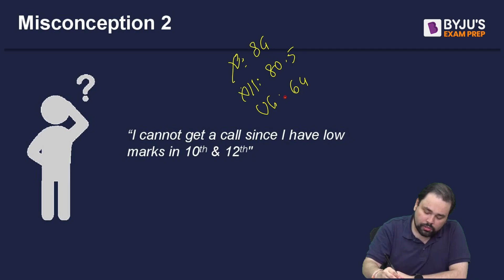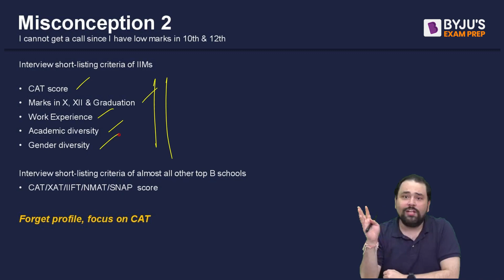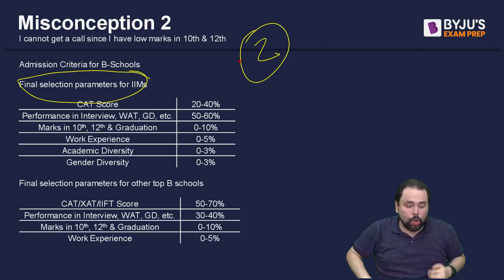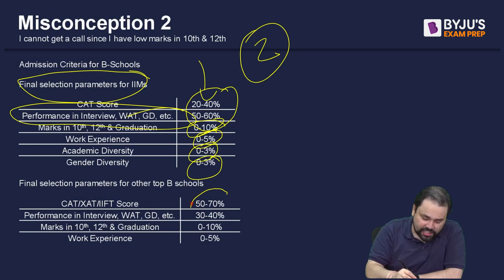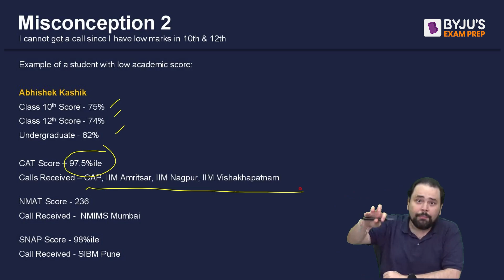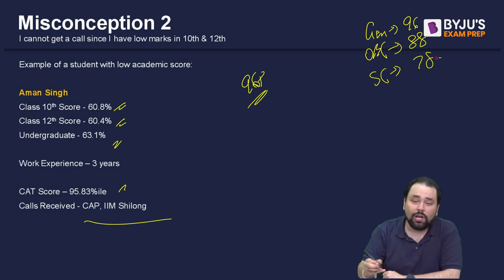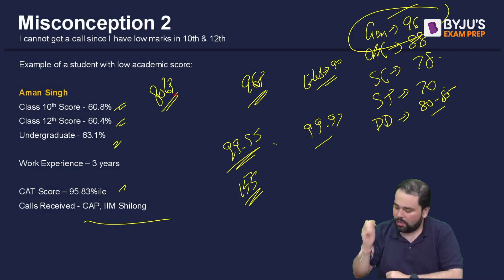Misconception 2 of 9: Can't crack CAT with low 10th 12th marks? | CAT Profile | CAT 2023 Preparation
👉CAT 2023 Slot 3 Analysis The Common Admission Test a.k.a CAT is sought to be one of the most difficult MBA entrance exam in India. Approx. 2.4 lakh students apply for the CAT exam every year to get a chance to study at one of India's top B-schools including IIM Ahmedabad, IIM Bangalore, IIM Calcutta, IIM Kozhikode, IIM Lucknow, IIM Indore and many more.

CAT has numerious misconceptions around it. These misconceptions make it difficult for students to focus and reduces their motivation and confidence during the CAT preparation journey.

Here's Gautam Bawa Sir, our CAT expert and faculty busting all myths around these common misconceptions. These are must watch for the CAT 2023 aspirants as it will surely help them gain confidence to take on the exam on the last sunday of November.

These videos were part of the '6 Months to CAT 2023' session conducted exclusively on the BYJU'S Exam Prep.